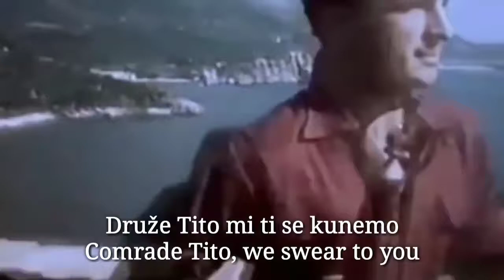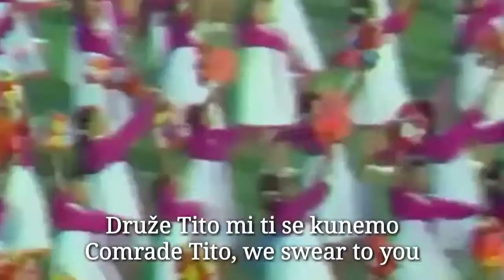Druže Tito mi ti se Kunemo - Yugoslav song About Josip Broz Tito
Josip Broz was a Yugoslav communist revolutionary and statesman, serving in various roles from 1943 until his death in 1980.

During World War II, he was the leader of the Partisans, often regarded as the most effective resistance movement in occupied Europe.He also served as the President of the Socialist Federal Republic of Yugoslavia from 14 January 1953 to 4 May 1980.